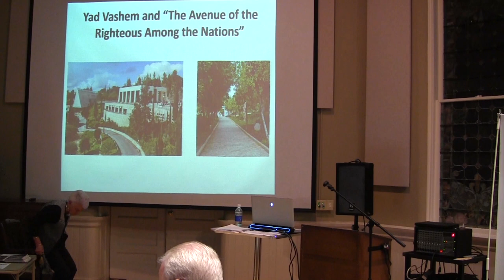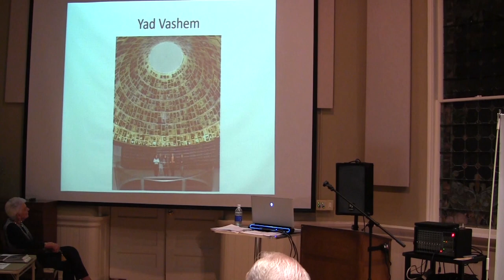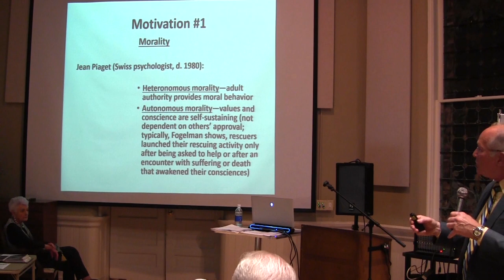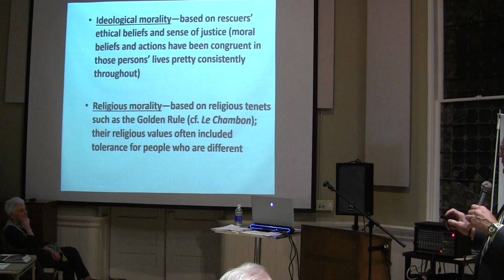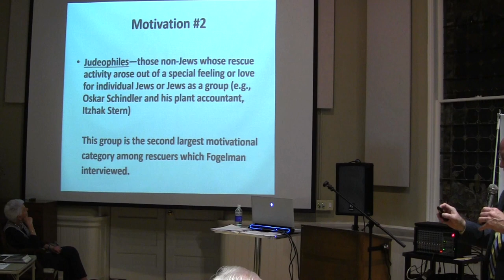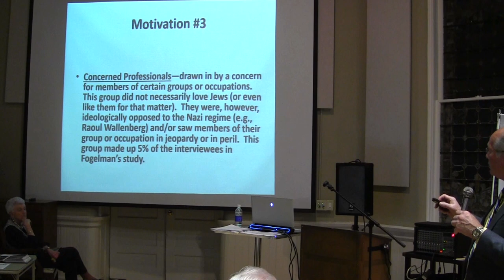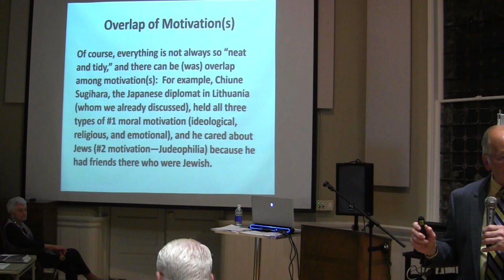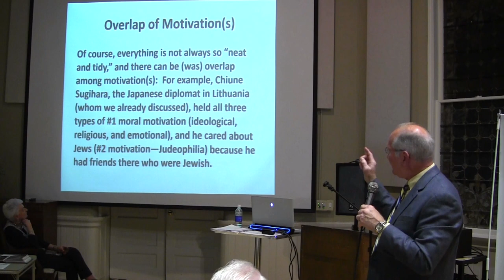Holocaust 8 Rescuers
Kaleidoscope Holocaust Lesson 8
Why Resist?  The Conscience and Courage of Rescuers of Jews During the Holocaust,
Dr. Cliff Cain
Alexander Hall Wednesday, Feb 1, 2023